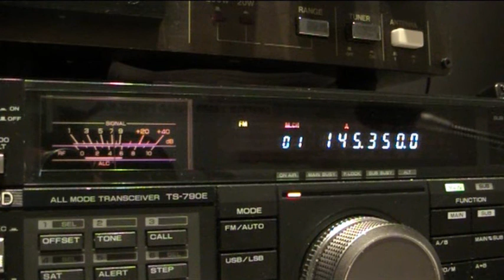QSO met PD3WDK